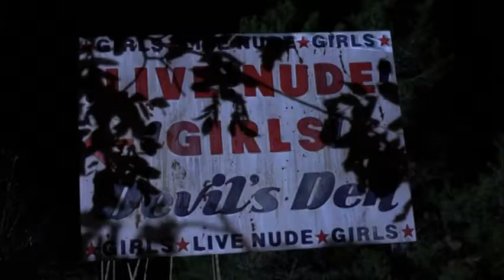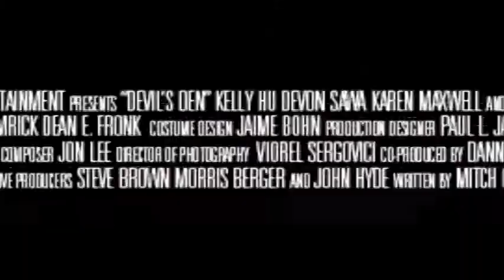DEVIL'S DEN (2006) Trailer [devilsden devilsden2006 devilsdentrailer]